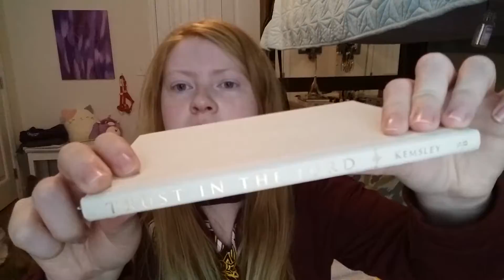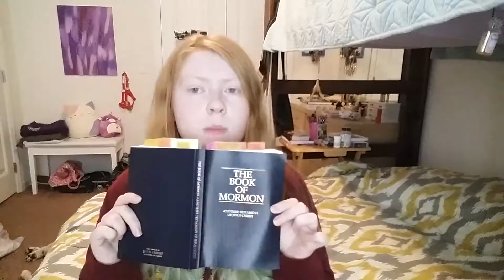When You Don't Understand WTF God is Doing to Your Life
Awkward thumbnail but I can't change it right now so whatever. Soooo here's my thoughts on when you think God promises you one thing. But then you get another thing? What, God?
I forgot to mention in here that God never falls back on His promises. Sometimes when we ask for something we want so badly and we feel as though it's what God promised us, He answers that promise with something we didn't expect but is profoundly better than what we planned. Because it's what He planned. It may hurt, we may be confused, we may not understand anything. But that shouldn't stop us from trusting in the Lord. Because He knows all. So it's ok!